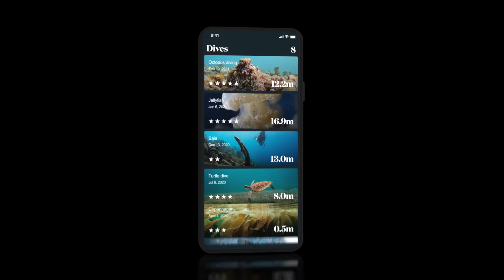Paralenz Vaquita - Produktvideo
Hol dir deinen Tauchgang zurück und konzentriere dich auf die wichtigen Dinge - mit der Paralenz Vaquita!
PARALENZ® created an underwater video camera “by divers, for divers” to change the game of underwater videography.